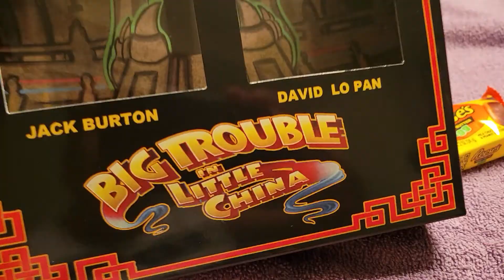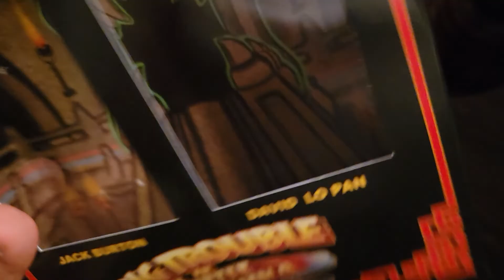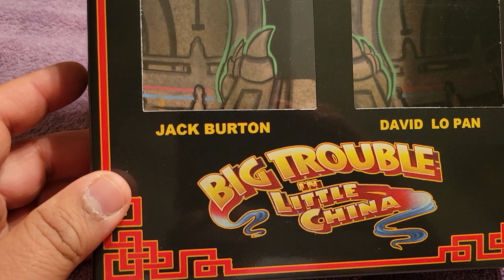Big Trouble in Little China Distinctive Dummies Custom figures review! 2022🤣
SORRY NOT 4 KIDS VIDEO!!!